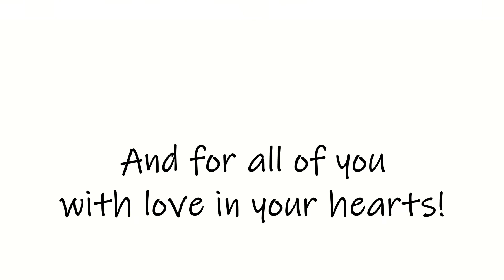Forever Babe coming April 20th, 2024!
My new album Forever Babe is coming on April 20th, 2024!

Featuring dance earworms, pop punk anthems and many love songs written for my wife, Forever Babe is 12 songs of non-stop fun and a musical adventure you'll keep coming back to!

Available 4/20/24 on digital platforms, and also available now on Bandcamp for pre-order!